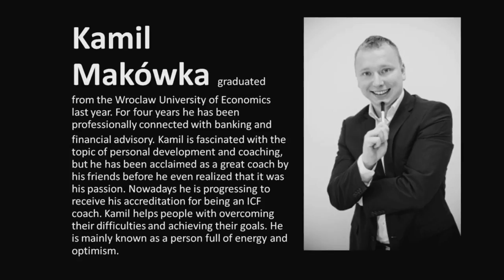Coaching : Kamil Makówka at TEDxWroclawUniversityOfEconomics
TEDxWroclawUniversityOfEconomics, 11 March 2014, Kamil Makówka's talk 'Coaching'
Kamil Makówka graduated from the Wroclaw University of Economics in 2013. For four years he has been professionally connected with banking and financial advisory. Kamil is fascinated with the topic of personal development and coaching, but he has been acclaimed as a great coach by his friends before he even realized that it was his passion. Nowadays he is progressing to receive his accreditation for being an ICF coach. Kamil helps
people with overcoming their difficulties and achieving their goals. He is mainly known as a person full of energy and optimism. Reach Kamil at Linkedin.